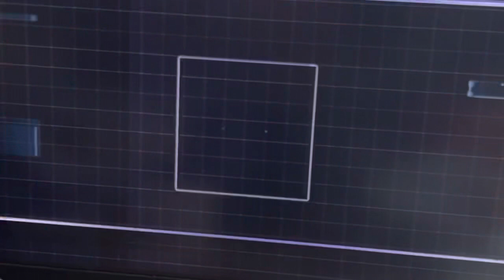ガンダム戦記